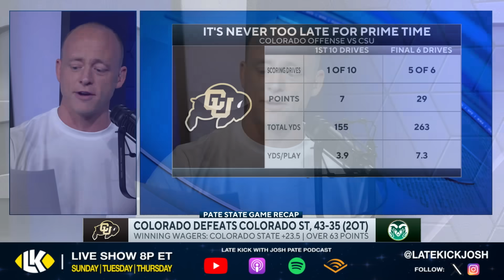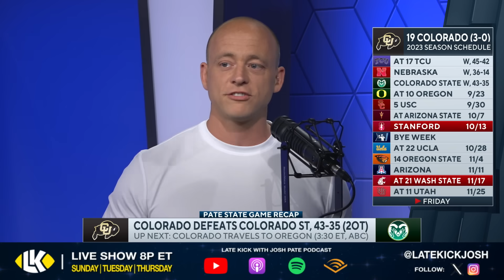Josh Pate On Deion & Colorado's Comeback Win (Late Kick Cut)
Colorado and Deion Sanders continued to stun the College Football world Saturday as they capped a 3-0 start after beating Colorado State in come-from-behind fashion on the heels of their wins at TCU and vs Nebraska, and on Late Kick Live Ep 420 Josh Pate shared his biggest takeaways from the start the Buffs have had. Why might some people be turned off by Deion Sanders and Colorado? Are the reasons right there on the surface or somewhat hidden from plain sight? Let us know what you think in the comments below and be sure to SUBSCRIBE to the channel and CLICK THE BELL for notifications as we bring you multiple live shows per week!